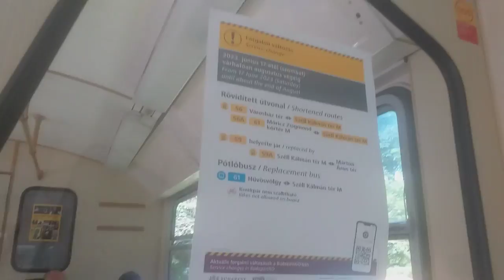UTAZÁSOM A FOGASKEREKŰVEL!